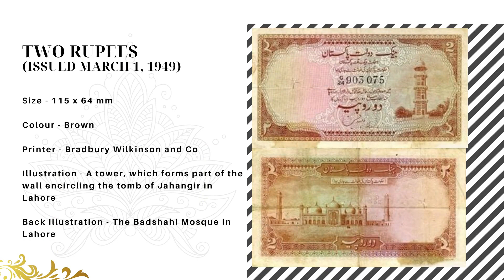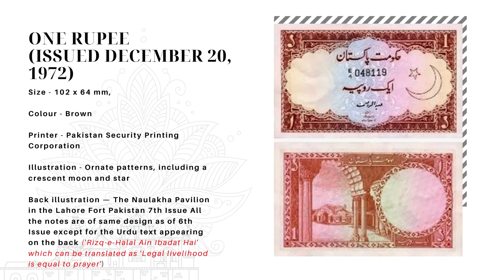CURRENCY HISTORY OF PAKISTAN | 1948 - 1972 | EVOLUTION OF BANK NOTES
Abstract:

When designing banknotes, there are complex requirements to be taken into account. This starts with choosing the substrate, which has to durable and suited to the security features. And there is even more to think about with the visual design: the various sensors in the cash cycle require several machine-readable features, and arranging them on the cramped surface area is a science in itself. Last but not least, all notes of the same denomination must look identical – regardless of how many paper mills and printers are involved in production. This research article contains all the details regarded each note printed under the State Bank of Pakistan. Starting from its classification to size and design, under one heading.

Prehistory:

The word rūpiya is derived from the Sanskrit word rūpya, which means "wrought silver, a coin of silver",[5] in origin an adjective meaning "shapely", with a more specific meaning of "stamped, impressed", whence "coin". It is` derived from the noun rūpa "shape, likeness, image". Rūpaya was used to denote the coin introduced by Sher Shah Suri during his reign from 1540 to 1545 CE.
The Pakistani rupee was put into circulation in Pakistan after the dissolution of the British Raj in 1947. Initially, Pakistan used British Indian coins and notes simply over-stamped with "Pakistan". New coins and banknotes were issued in 1948. Like the Indian rupee, it was originally divided into 16 annas, each of 4 pice or 12 pie. The currency was decimalised on 1 January 1961, with the rupee subdivided into 100 pice, renamed (in English) paise (singular paisa) later the same year. However, coins denominated in paise have not been issued since 1994.

Introduction:

 The Pakistani rupee (Urdu: روپیہ‎ / ALA-LC: Rūpiyah; sign: ₨; code: PKR) is the currency of Pakistan. The issuance of the currency is controlled by the State Bank of Pakistan, the central bank of the country. The most commonly used symbol for the rupee is Rs, used on receipts when purchasing goods and services.

In Pakistan, the rupee is also spelled as "rupees", "rupaya" or "rupaye". As standard in Pakistani English, large values of rupees are counted in terms of thousands, lakh (100 thousand) and crore (10 million), 1 Arab (1 billion), 1 Kharab (100 billion).